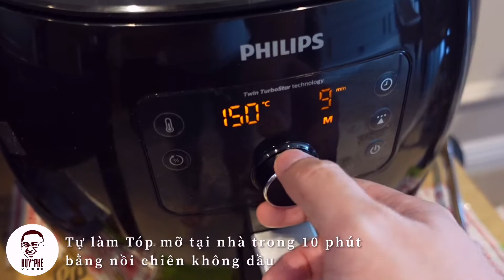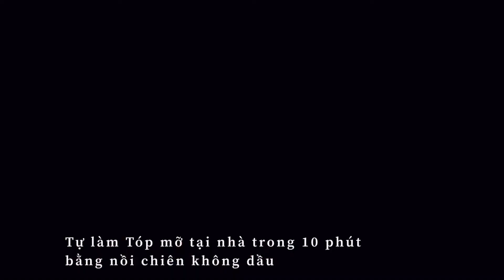Tự làm tóp mỡ tại nhà trong 10 phút bằng nồi chiên không dầu philips 9650 | Huy phệ vlog